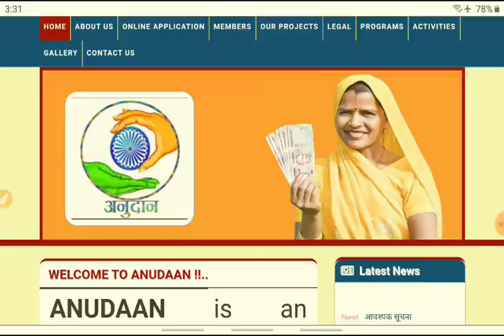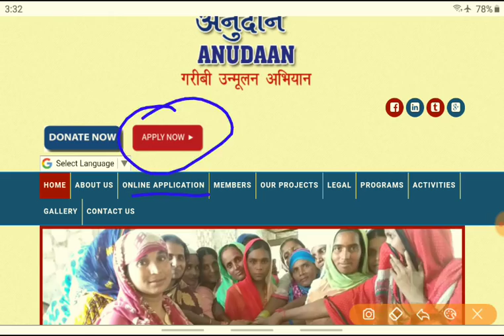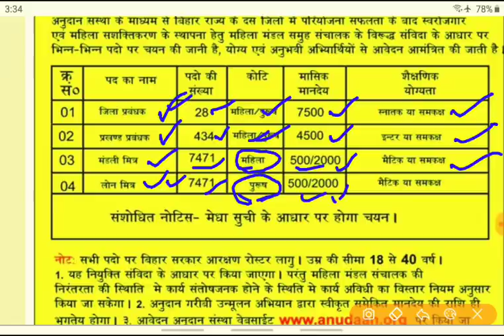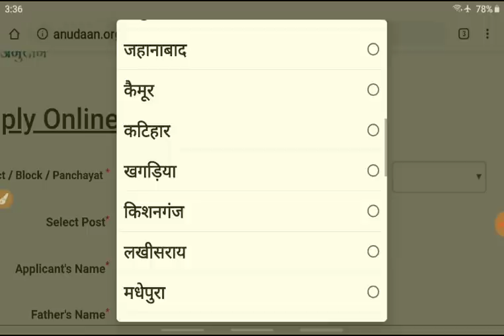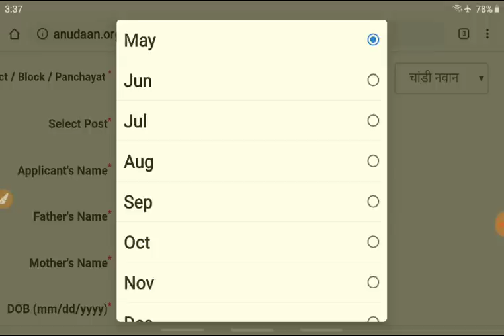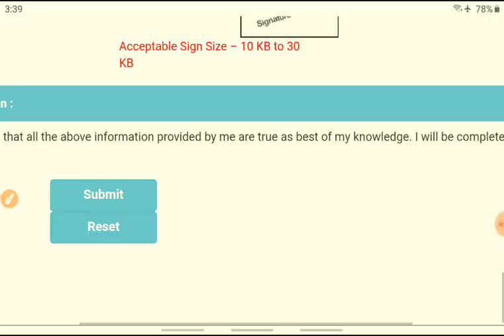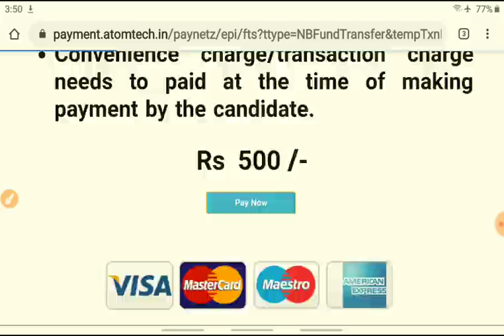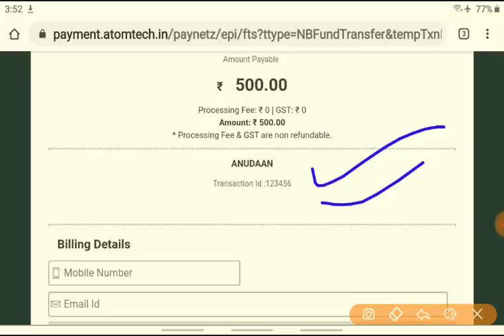Bihar New Vacancy 2020|Contract Basis Application|Anudaan New Reqruitment|Bihar Sarkar|Bihar new job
जिन्हें भी ये लगता है कि ये आवेदन फेक है या अफवाह है तो आवेदन ना करें||
Study 24

बिहार बी.एड की कोर्स फीस एवं अन्य पूरी जानकारी देखने के लिए निचे दी गयी प्लेलिस्ट  लिंक का प्रयोग करें--

BIHAR B.Ed BEST BOOKS सफलता की 100% गारंटी  --

PDF के लिए टेलीग्राम  में STUDY 24 ग्रुप ज्वाइन करें

PLATEFORM NTPC SPACIAL BOOK
Railway Mathematics Previous Year Solved Paper 3200+ Prashnottar Sangrah The Platform Vol 1 RUKMINI PRAKASHAN

Rukmini Railway Group-d Question Bank 2018 (Vol 1 TO 3) 3 book Sets
by RUKMINI PRAKASHAN

NEW REQRUITMENT 2019

NOTIFICATION

SYLLABUS

CUT OFF

RESULT

EXAM DATE

ADMIT CARD

NEW NOTICE